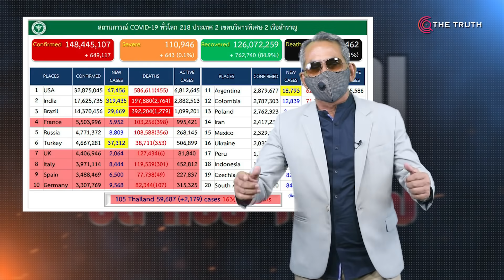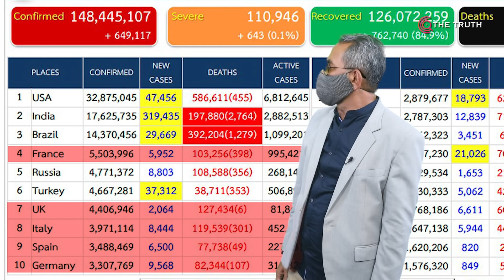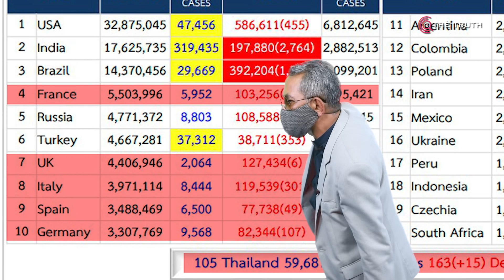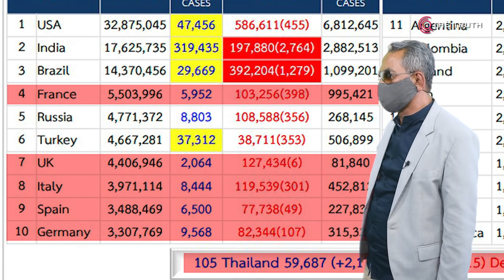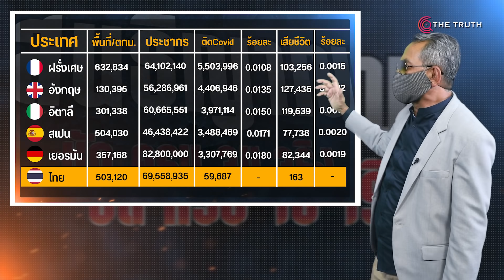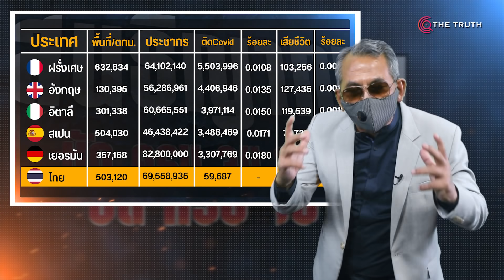ประเทศกูนี้ดีหนักหนา